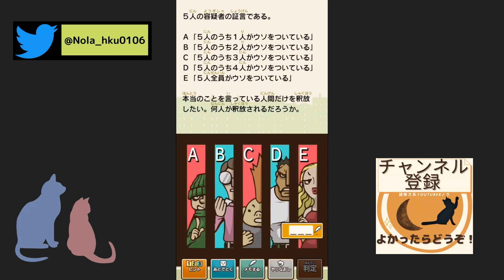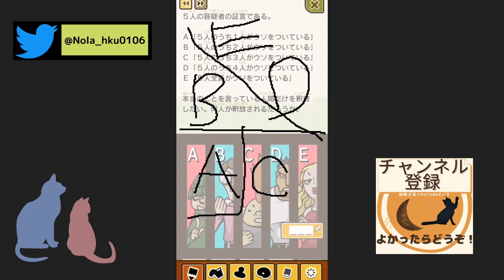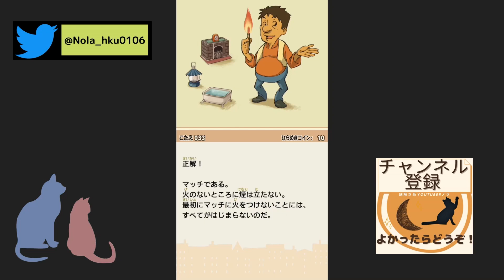【神ゲー】警部、経歴自慢ですか？『 レイトン教授と不思議な町 』#5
今回の目的：「ラモンを探そう！」

※途中の問題がすごくわかりづらかったので再編集しました。

引っかけ問題楽しい！(^^)

今日も  のらりくらりとゲーム実況(*'ω'*)☀✨